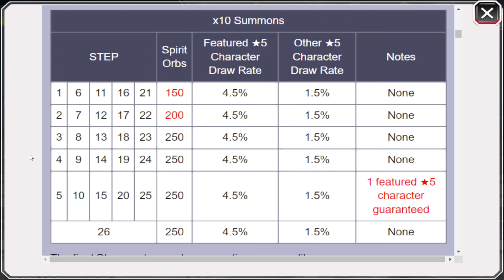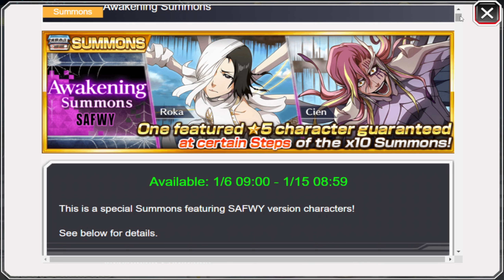BANNER OVERVIEW !! SAFWY CIEN & ROKA RERUN BANNER - Bleach Brave Souls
🎈 - Video title : BANNER OVERVIEW !! SAFWY CIEN & ROKA RERUN BANNER - Bleach Brave Souls